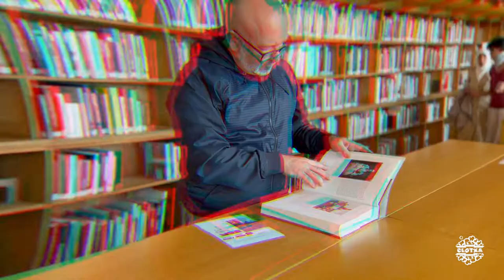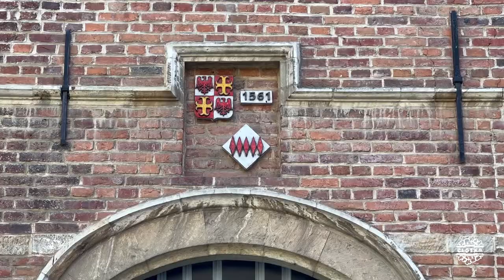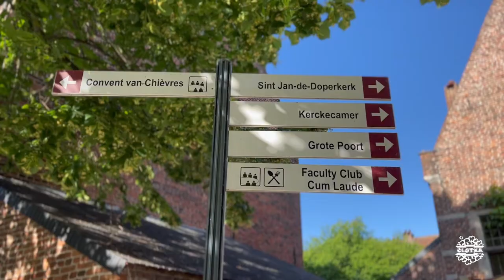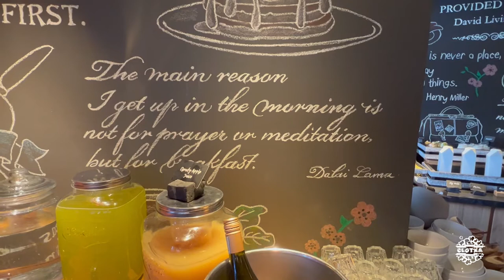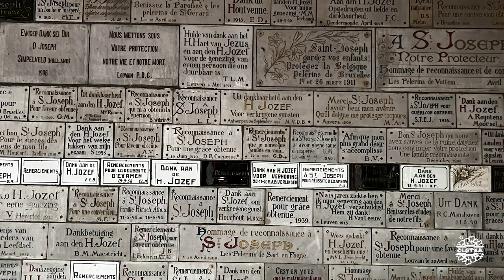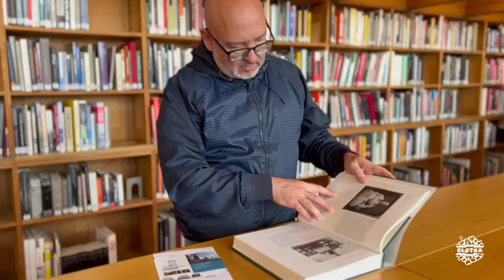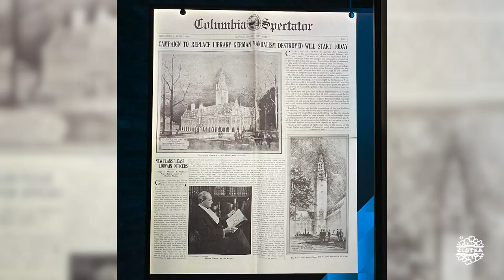CCTBelgica #01 | Lovaina - Leuven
1.Groot Begijnhof - Gran Beaterio ( )
2.Sint.Michielskerk - Iglesia de San Miguel
3.Oude Markt - Antigua plaza del Mercado
4.Grote Markt - Plaza Grande del Mercado
5.Ayuntamiento de Lovaina ( )
6.Sint-Antoniuskapel - Capilla de S. Antonio (***)
7.Sint-Pieterskerk - Iglesia de S. Pedro ( )
8.Biblioteca Universitaria ( )

Alojamiento
1.PentaHotel Leuven ( )